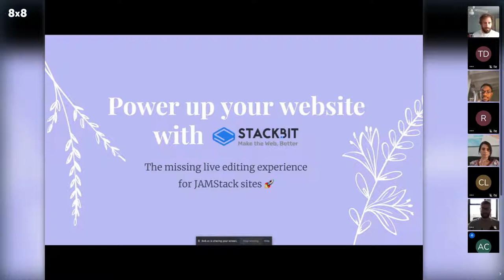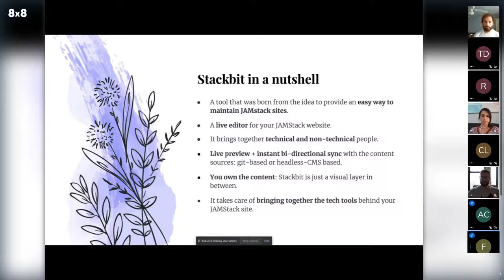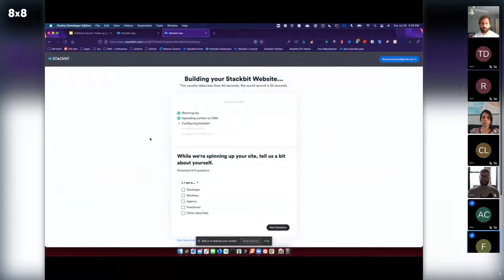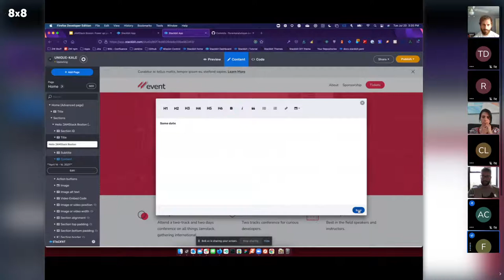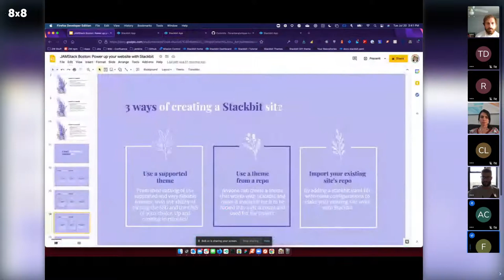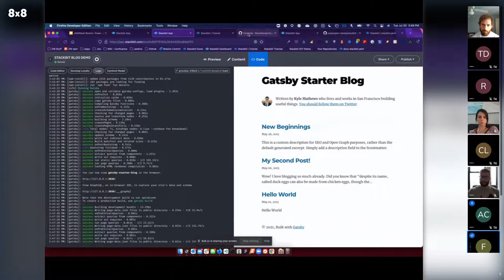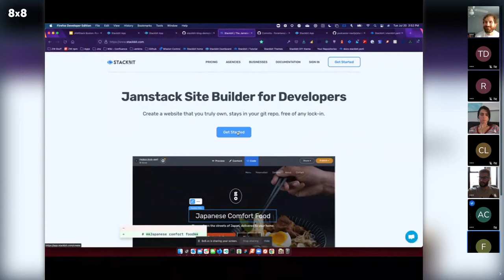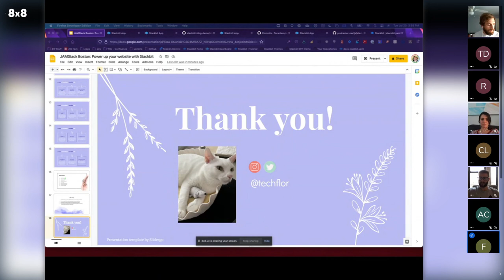Powering up your Jamstack website with Stackbit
Flor will show us what Stackbit is and how to get a Jamstack website up and running in a few minutes using the live editor experience to make updates on the website super quick.

Flor is a Fullstack Engineer at Zipwhip and a Jamstack advocate. Apart from organizing the Jamstack Seattle meetup, she’s always experimenting with something, creating prototypes, bringing ideas to life and sharing what she has learned. She’s from Argentina, so feel free to say “Hola!”.